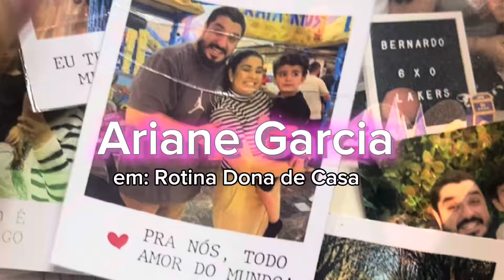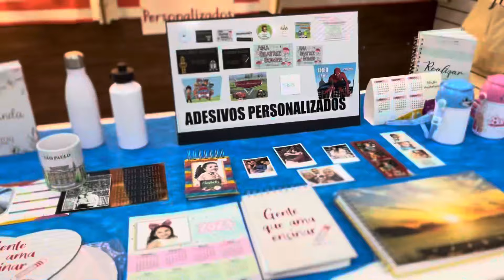VLOG : cozinhe comigo | exercício em casa Matricula do Be 🏡